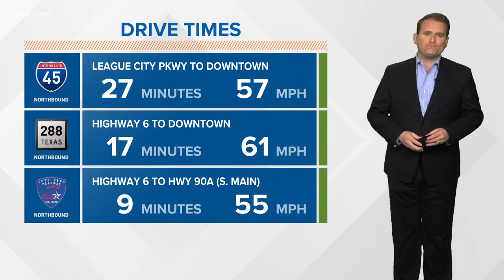RUSH BLOCK: Deputies searching for carjacker in Mission Bend area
Deputies are searching for a man who carjacked a woman and took off with her still inside the car early Tuesday.